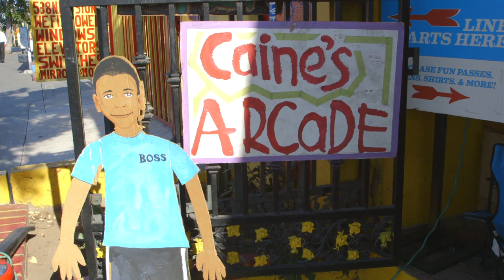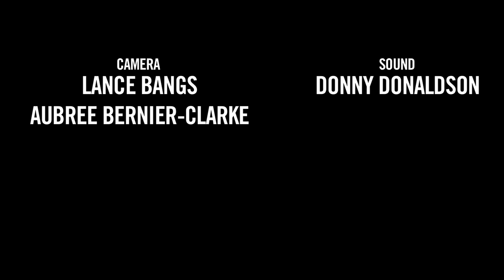David Choe - Artists Talk with Alia Shawkat and Lance Bangs - The Artist's Studio - MOCAtv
Decked out with a game room, a radio station, and a remote control tire swing, David Choe's Los Angeles warehouse studio is a testimony to the "bonus level" that he has reached in the art world. As a wildly popular and widely recognized international artist, Choe is also known for his reality TV show, the art he made while detained in a Japanese prison, and the mural he painted for Facebook, valued at over $200 million in Facebook shares. Inside his studio, the painter, muralist, and graffiti writer talks frankly with Alia about the new freedoms and challenges he's facing at this new stage in his practice.

Produced and Directed by Lance Bangs
Edited by Aubree Bernier-Clarke